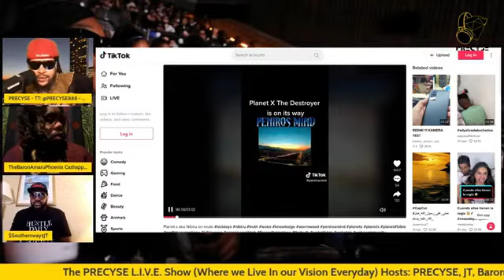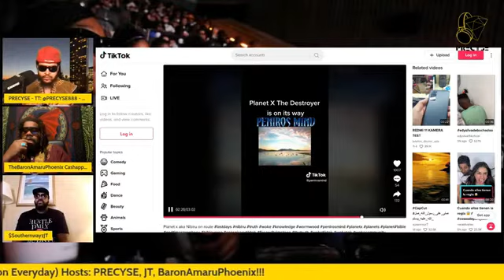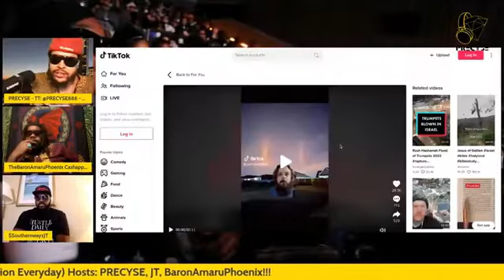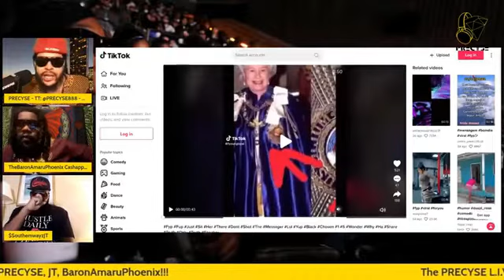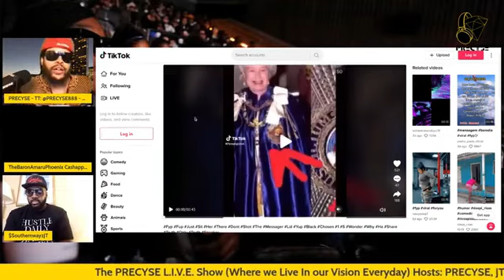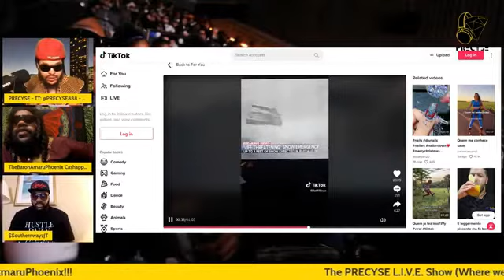Ice Breaker: Show Recap 023